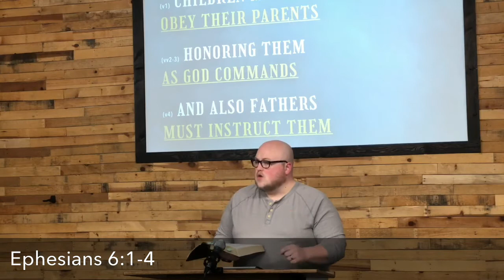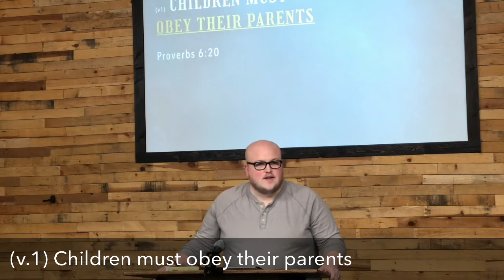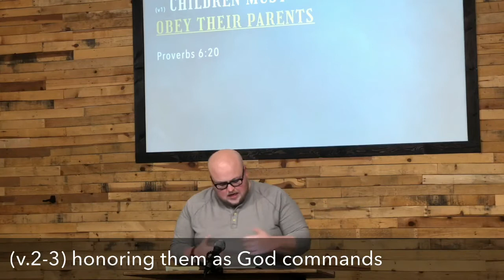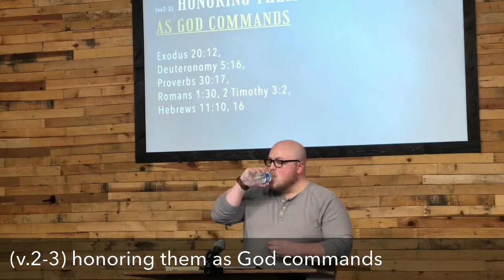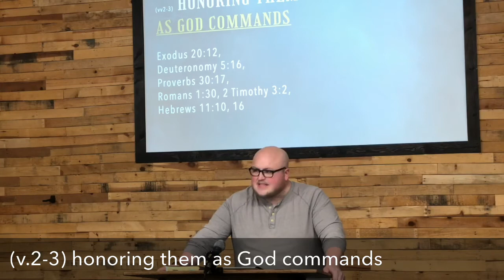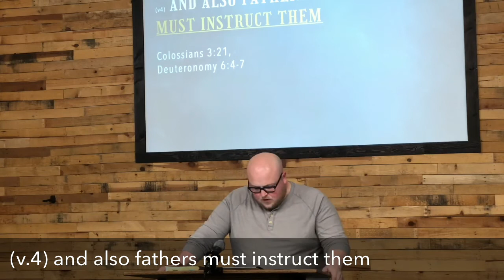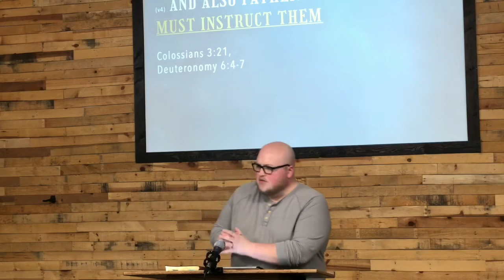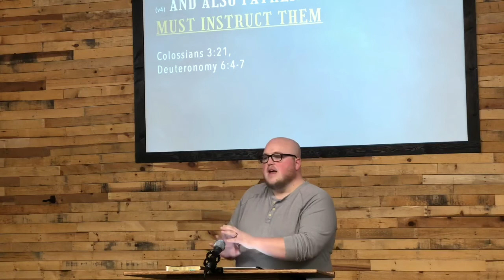The Mystery of Christ (Ephesians 6:1-4)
Pastor David preaches through Ephesians 6:1-4 reminding us that (v1) children must obey their parents (v2-3) honoring them as God commands (v4) and also fathers must instruct them.